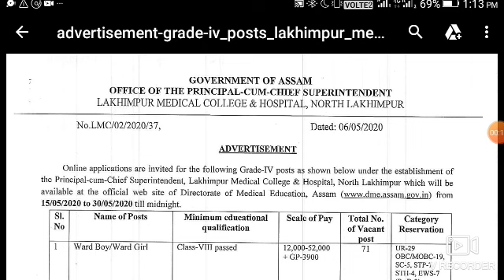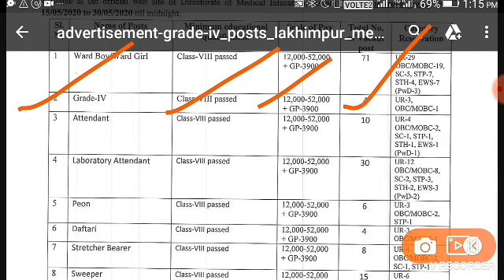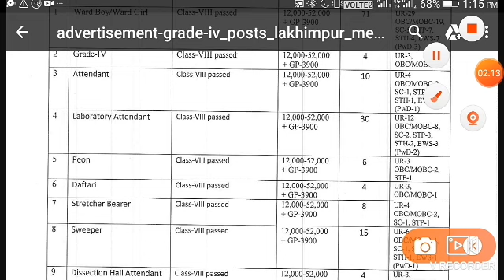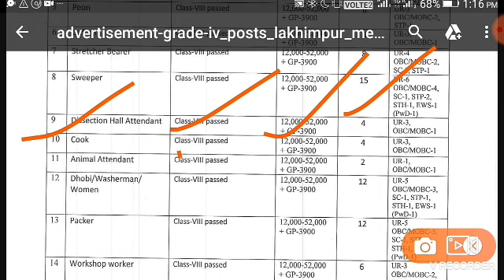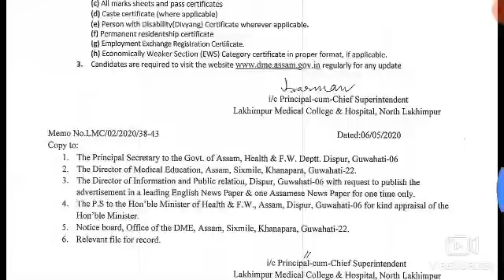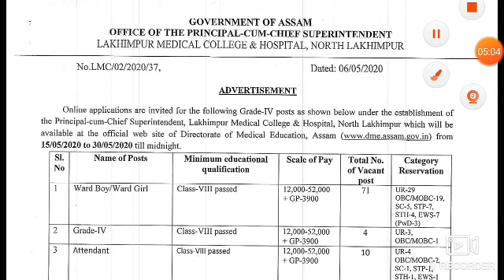Assam grade IV recruitment 2020 | assam grade IV recruitment lakhimpur online apply all assam 2020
Apply link update soon

assam dme apply
dme assam question paper
dme assam 2020
dme assam vacancy
assam paramedical admission
dme notice 2019-20